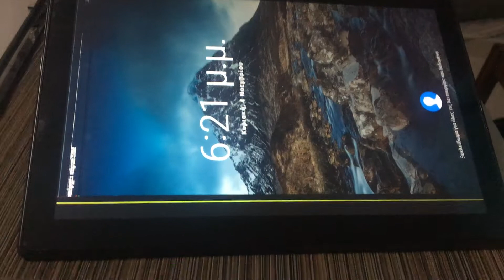lenovo tab lcd defective